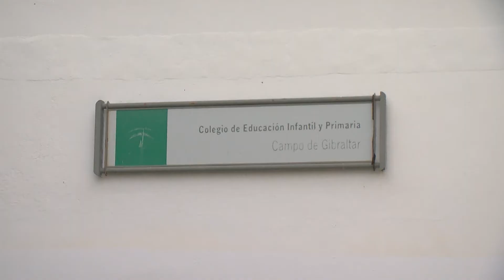Adelante Algeciras traslada al pleno del Ayuntamiento las deficiencias del CEIP “Campo de Gibraltar”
Adelante Algeciras ha registrado una moción para su debate en la próxima sesión plenaria prevista para este viernes, en la que se hace eco de las demandas de la comunidad educativa del Centro de Educación Infantil y Primaria “Campo de Gibraltar”, ubicado en la barriada de la Bajadilla y en que se detectan importantes deficiencias que, según denuncian, ponen en riesgo la integridad física de su alumnado.